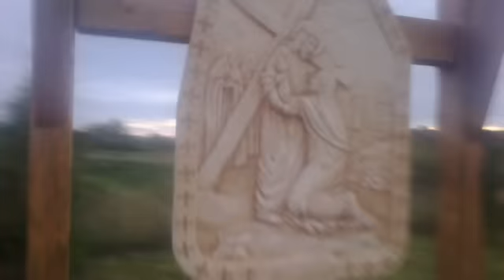Дрогобич, свято на вул.Коновальця. (P.S.) 28.06.2015